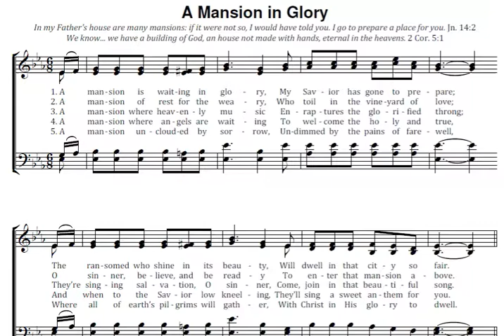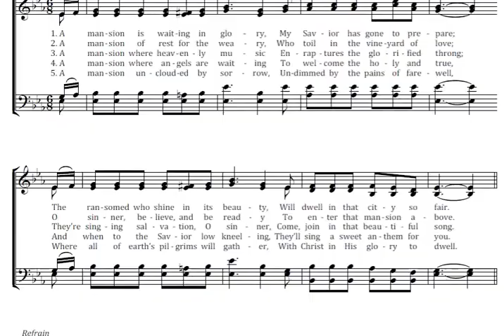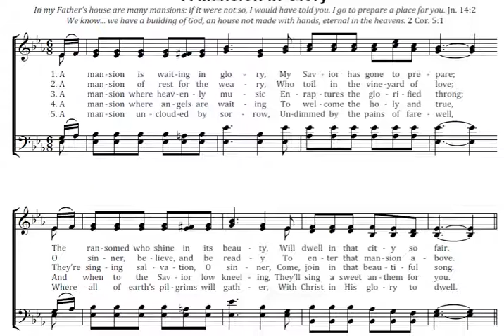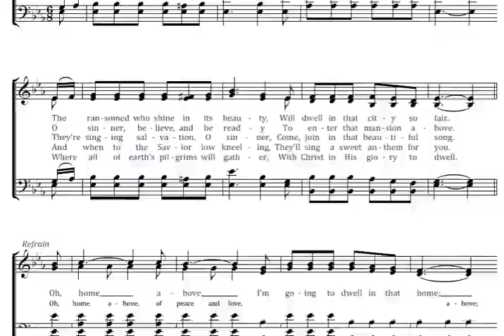A Mansion in Glory Key Eb